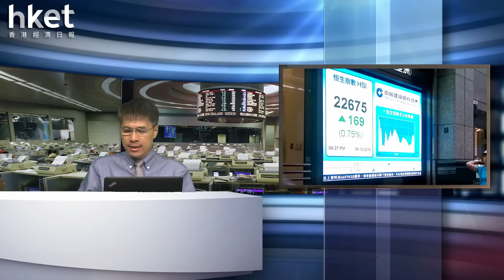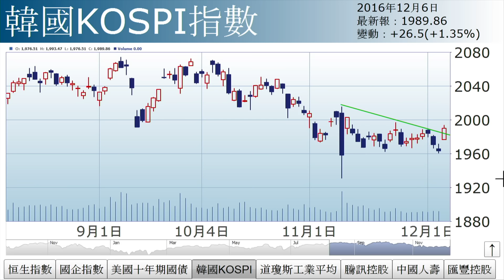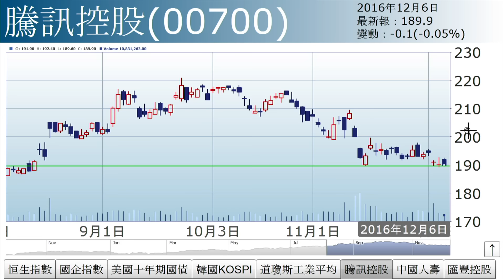孫運喜：小勝大（2016年12月6日）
【香港經濟日報】 《iMoney》主編孫運喜指，是日升市令人略感意外，因深港通表現慢熱，國際大氣候也不就。息口、債市、滙市皆遜色：再有儲局要員放「鷹」，美息續偏緊；內地拆息高企，出現「錢荒2.0」；滙市不振，人民幣驚現7.5錯價。……（更多內容：